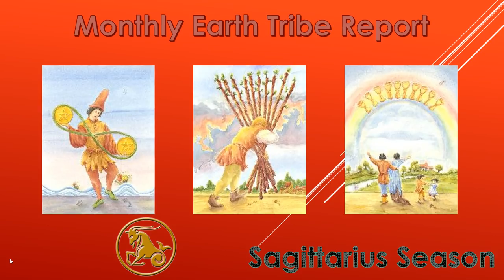Monthly Earth Tribe Report (Taurus, Virgo, & Capricorn) - Sagittarius Season